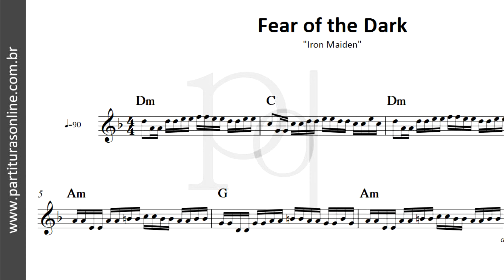Fear of the Dark ♪ Iron Maiden | Partitura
Atualizações Diárias..